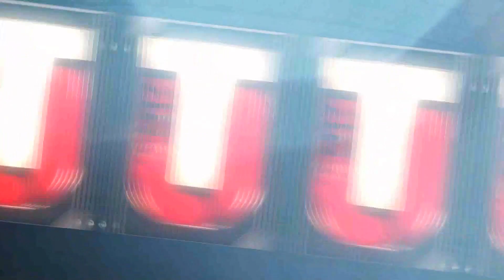Madden NFL 17 | MUT Ultimate Freeze Arctic Offense Challenge #5 | Fa La La La La, LeSean McCoy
This is strictly gameplay of the MUT Ultimate Freeze Arctic Offense Challenge #5. Hope you enjoy!